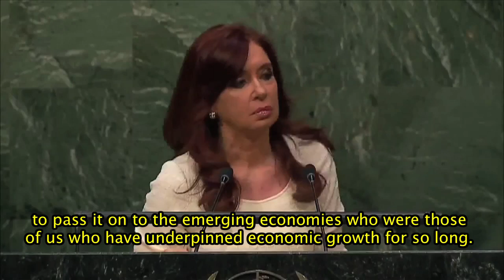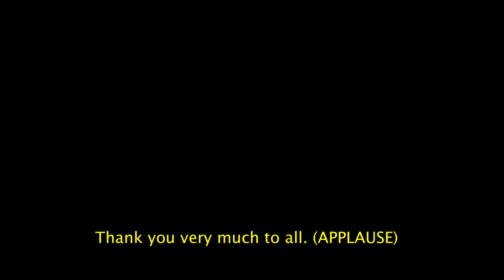Address of the Argentine President Cristina Fernández to the UN General Assembly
28/09/2015 . CFKenlaONU Address of the Argentine President Cristina Kirchner to the UN General Assembly.